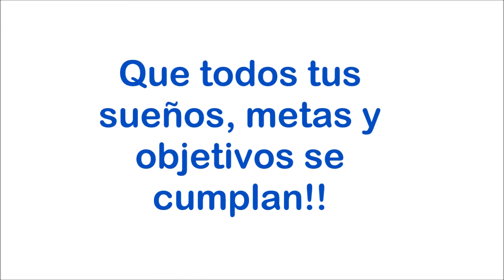Nuevo año / mensaje para todos mis suscriptores